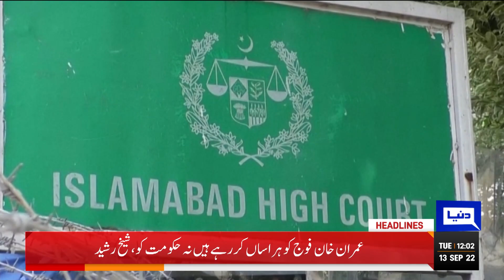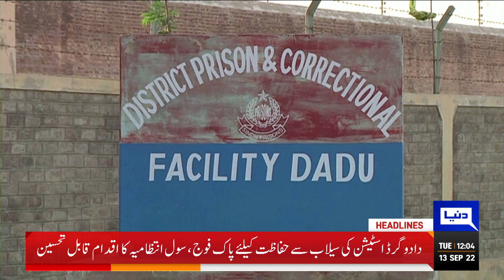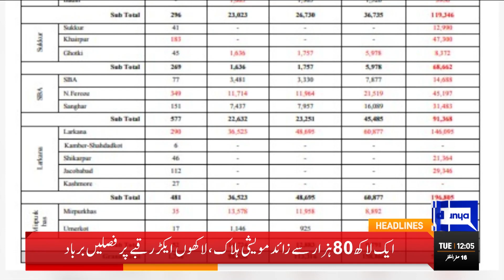Imran Khan Huge Surprise | Dunya News Headlines 12 PM | 13 September 2022